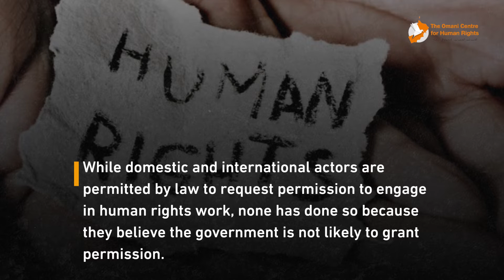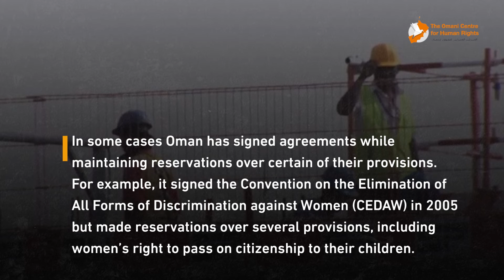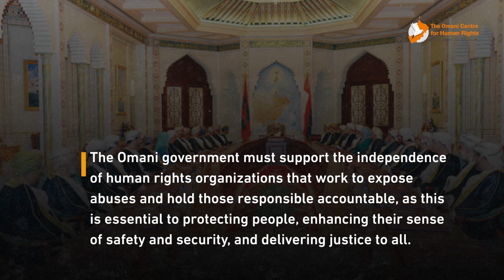The Omani government’s stance toward non-governmental investigation of human rights violations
One of the main ways of safeguarding human rights at both a domestic and an international level is by means of independent, non-governmental, international investigations of human rights violations. Independent investigations are seen as extremely important for many reasons, the main one being to ensure that states comply with international human rights agreements and treaties.